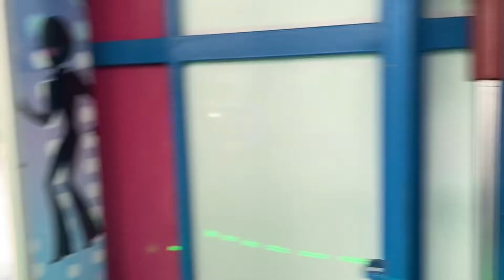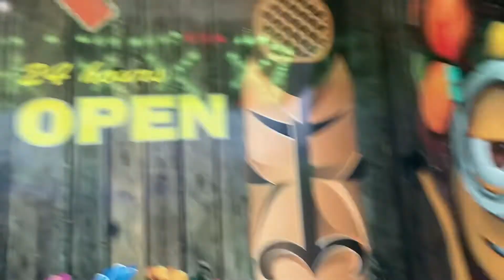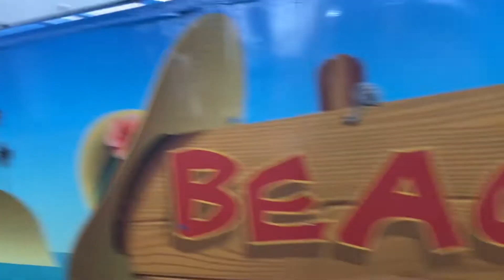st. norbert fest | roecel sangrador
an eventful time at this year’s st. norbert fest!